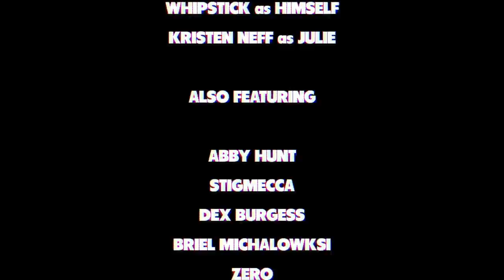Lo Key - Chainsaw Symphony - Short Film - [1988]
Cheesy 80's Slasher Flick!